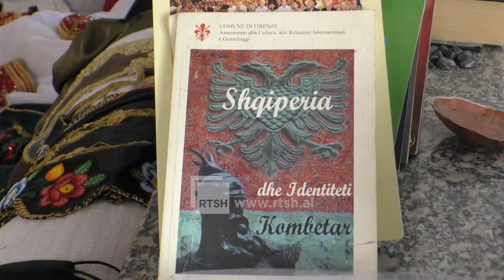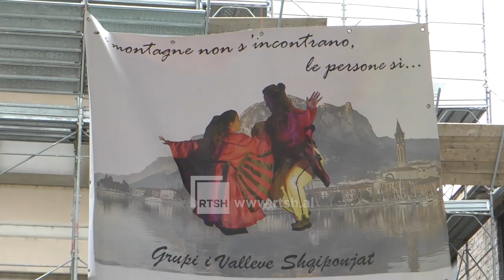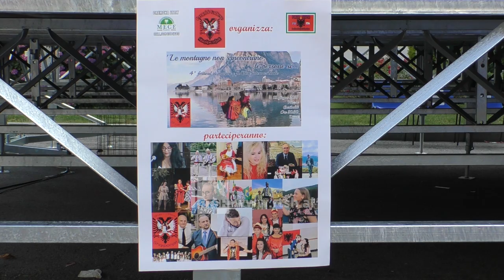Një familje artistësh në Lecco, Itali - Tom Therçaj (Telereportazh)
Në Lecco, Itali, jetojnë dhe punojnë mbi 2500 shqiptarë që prej vitesh janë integruar në shoqërine italiane, kanë krijuar familjet e tyre, biznesin, madje edhe modele suksesi në fushën e ekonomisë, edukimit, artit dhe kulturës. Ata, edhe në zemër të qytetërimit europian, ruajnë gjuhën, artin, kulturën, dhe kostumet shqiptare. Njëra prej tyre është familja Qokaj, me origjinë nga Curraj i Epërm i Nikaj Mërtur.

© Radio Televizioni Shqiptar (RTSH)

Shënim: Çdo koment i Juaji kalon në monitorim përpara publikimit, për të shmangur ofendimet.